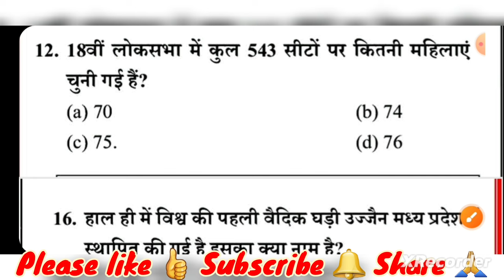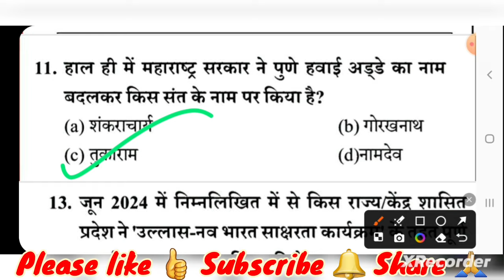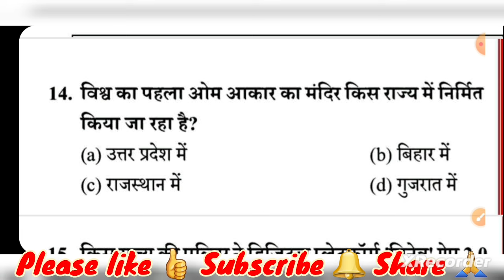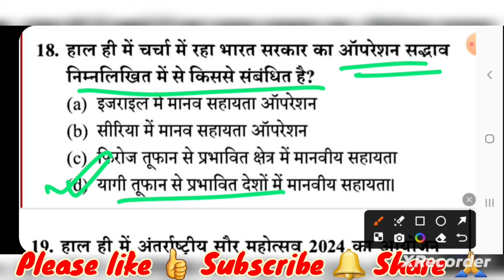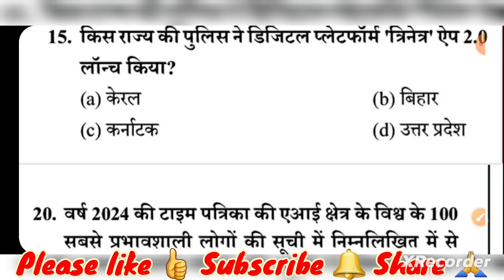UPPSC Pre 2024 । RO ARO Re-exam। BPSC। Pre Booster Series Day-17